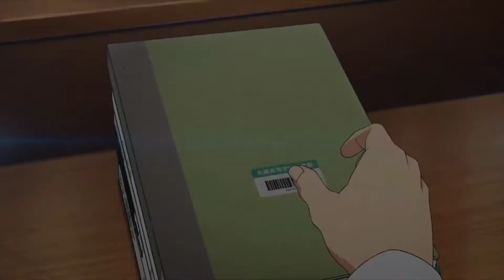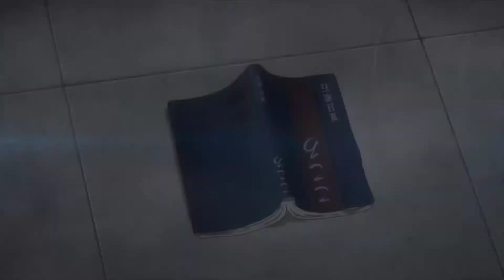Kimi no suizō o tabetai _ Hindi AMV _ Tera hoke rahoon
Tera Hoke Rahoon Lyrics
Movie /Album : Behen Hogi Teri
Published: May 09, 2017 | Updated: Oct 11, 2020
Tera Hoke Rahoon Lyrics from Behen Hogi Teri starring Rajkummar Rao & Shruti Haasan, The song is a romantic number, sung by Arijit Singh and composed by Kaushik-Akash-Guddu(KAG) for Pritam’s
Tera Hoke Rahoon Lyrics Behen Hogi Teri Arijit Singh

Chaahe de yaara khushiyan
Ho jaaye ab “main” se “hum”
Dil mein tu jagah de
Yeh faaslon ko karde tu kam

Maangi maangi duaa maangi hai
Bas yehi duaa maangi hai
Main din-ba-din tujhme rahun
Ho… uff tak na yaara karun
Ho…

Barso se chaaha hai jo
Woh chaahat hai tu, chaahat hai tu
Aankhon mein khwaab hai jo
Woh khwaab hai tu, khwaab hai tu…

Meri rooh ka jo sukoon
Mujhpe hai tera junoon

Bas yeh hi duaa maangi hai
Main din ba-din tujhme rahoon
O… uff tak na yaara karoon
Ho..

Tera hoke rahoon… haan rahoon
Tera hoke rahoon o…
Tera hoke rahoon…
O…